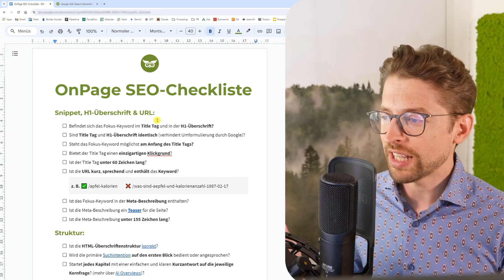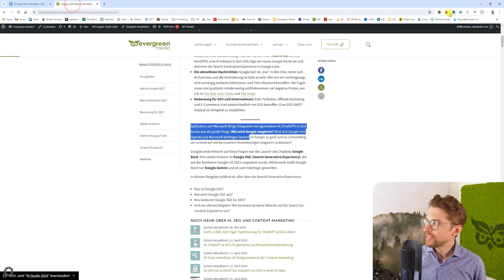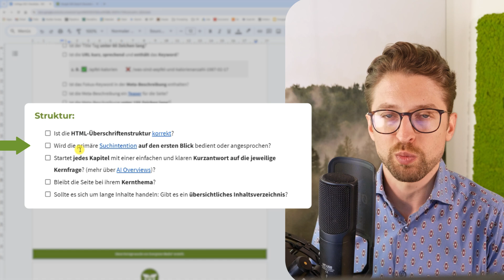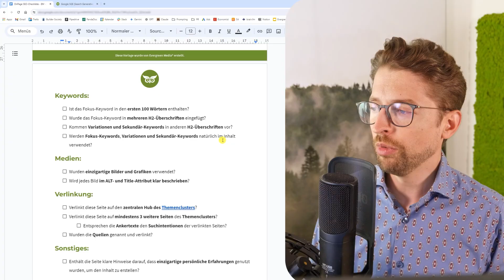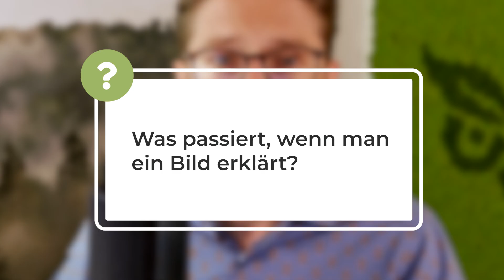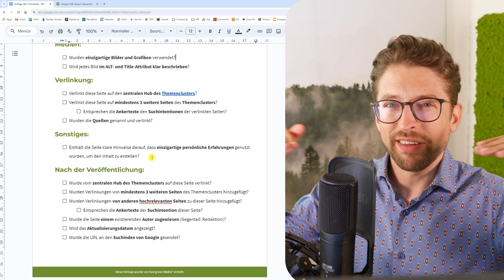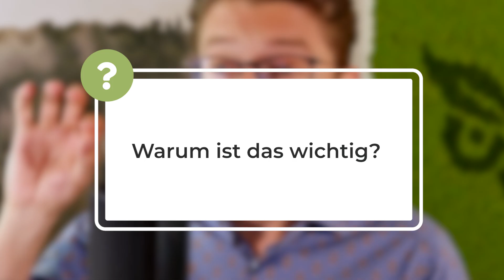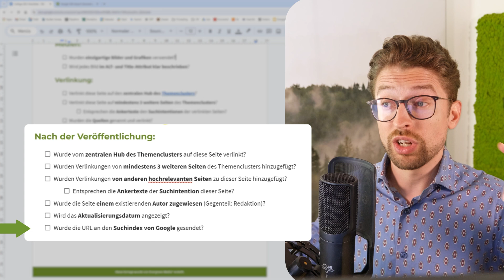SEO-Checkliste inkl. Download (Leak & AI Overviews ready)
Gemeinsam sehen wir uns eine praktische OnPage-SEO-Checkliste an und besprechen, was sich durch die Google Leaks und AI Overviews geändert hat.

Die Checkliste kannst du dir auf unserer als PDF herunterladen.

💡 Highlights aus der Folge:

Digitaler Markenaufbau lastet unter einem stetigen evolutionären Druck:

Die Geschmäcker von Usern ändern sich, neue Technologien wie AI Overviews werden eingeführt und Leaks geben uns Einblicke in den aktuellen Google-Algorithmus.

Mit dieser OnPage-SEO-Checkliste bist du auf dem allerneuesten Stand.

Sei mit diesem Abo immer einen Schritt voraus in der digitalen Landschaft

🌐 Deutsch, Deutschsprachig, Deutschland, Österreich, Schweiz, Germany